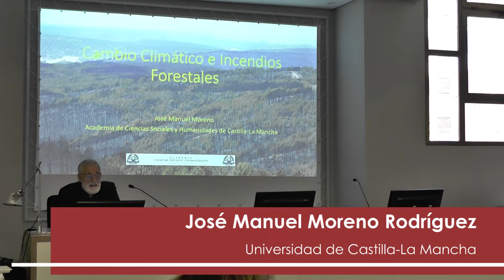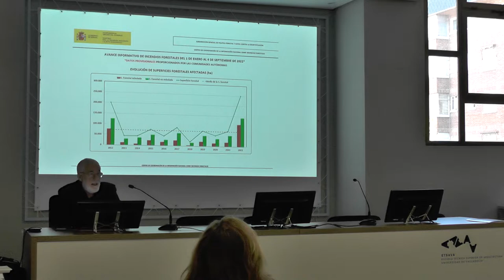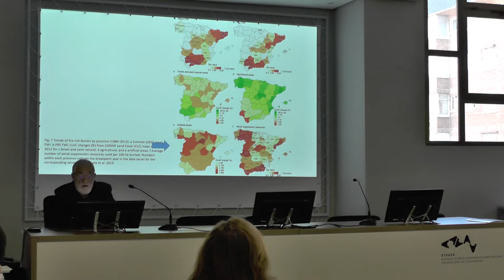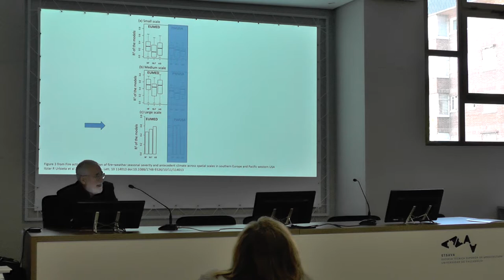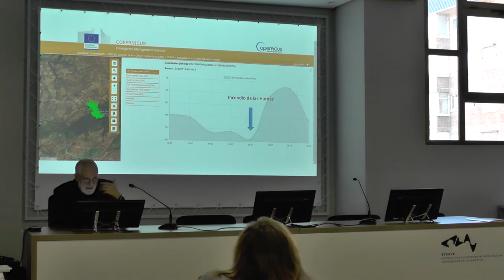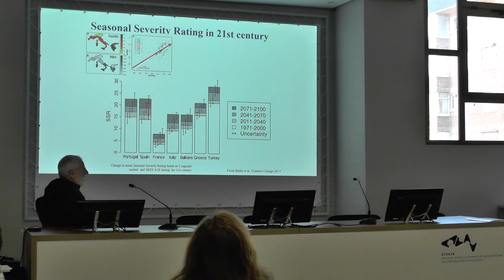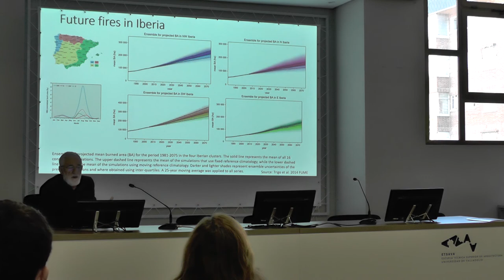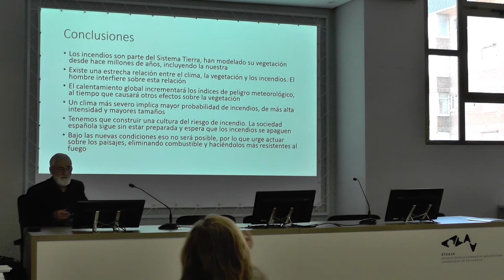02 Los incendios forestales en España en un contexto de cambio climático